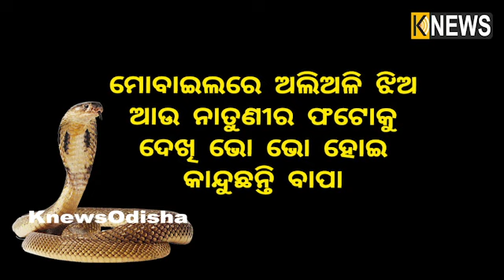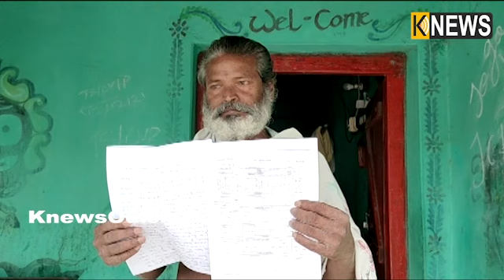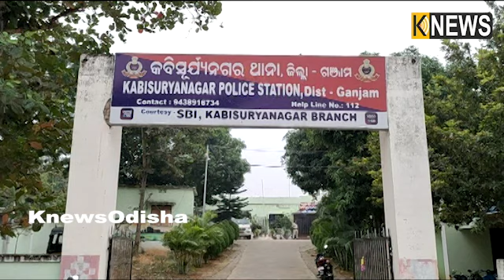ଏମିତି କହି ମୁଣ୍ଡ ପିଟି କାନ୍ଦୁଛନ୍ତି ସ୍ୱାମୀ ସାପ ହତ୍ୟା ଷଡ଼ଯନ୍ତ୍ରର ଶିକାର ହୋଇଥିବା ମହିଳାଙ୍କ ବାପା